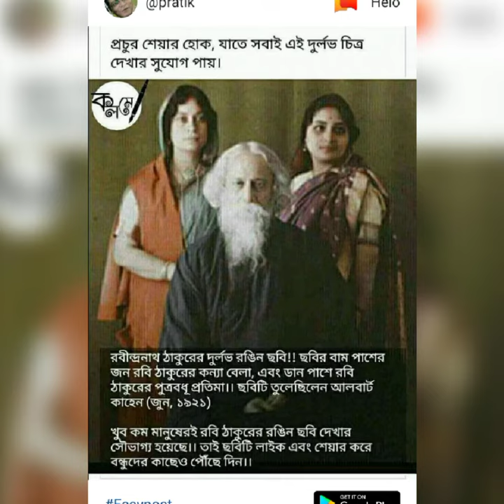কিছু মনীষীদের দুর্লভ ছবির কালেকশন। রবীন্দ্রনাথ ঠাকুরের দাড়ি গোঁফ ছাড়াই ফটো।